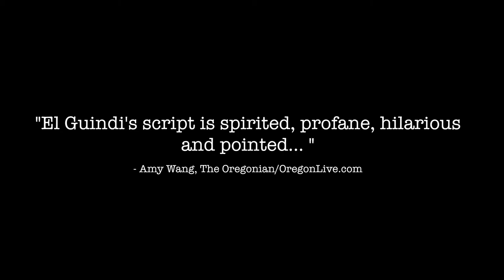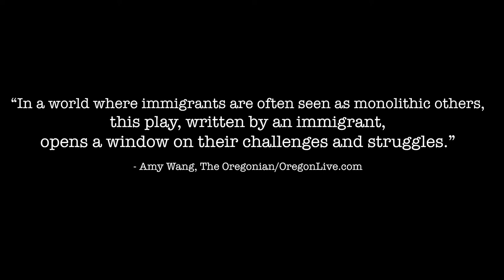THE TALENTED ONES - WORLD PREMIERE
THE TALENTED ONES
By Yussef El Guindi
Directed by Jane Unger

Video design by ShutterSky Pictures

The American Dream teeters on the edge of the abyss as immigrants Cindy and Omar face their thwarted dreams and unraveling marriage while Omar’s buddy Patrick connives to push them over the edge. In this surprisingly funny dark comedy, trouble erupts one night when bad choices are followed by verrrrry bad choices. The stakes become lethal as these characters manipulate the truth and do anything to justify their desires.

THE TALENTED ONES is Artists Rep’s first new play development commission for Table|Room|Stage as part of the Oregon Community Foundation’s “Creative Heights Initiative.”

    Award-winning playwright
    World Premiere

CAST
John San Nicolas*^ | Omar
Khanh Doan* | Cindy
Heath Koerschgen+ | Patrick
Michel Castillo+ | Young Omar
Madeleine Tran | Dancer Cindy

CREATIVE TEAM
June Unger |Director
Luan Schooler | Dramaturg
Daniel Meeker | Scenic Designer
Darrin Pufall |Costume Designer
Kristeen Willis Crosser# | Lighting Designer
Rodolfo Ortega^ | Sound Designer
Jonathan Cole* | Resident Fight Choreographer
Mary McDonald Lewis^ | Voice & Text Director
Kaye Blankenship | Props Master
Sarah Jane Hardy | Choreographer
Camille Trinka | Assistant Choreographer

PRODUCTION TEAM
Artistic Producer | Shawn Lee
Associate Producer & Production Manager | Kristeen Willis Crosser
Stage Manager | Michelle Jazuk*^
Board Op | Jason Coffey
Production Assistant| Esther McFaden+
Wardrobe | Will Bailey
Costumer | Clare Hungate-Hawk
Technical Director | Nathan Crone
Master Carpenter | Eddie Rivera
Master Electrician | Ronan Kilkelly
Scenic Charge | Sarah Kindler

* Member of Actors’ Equity Association, the Union of Professional Actors and Stage Managers
# The scenic, costume, lighting, projection & sound designers are represented by United Scenic Artists
^ Artists Rep Resident Artist
+ Equity Membership Candidate